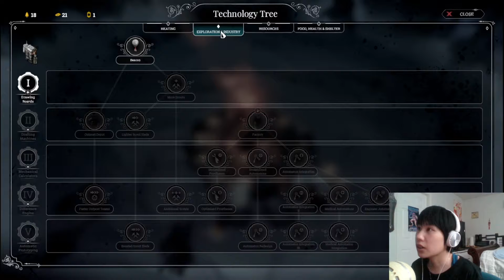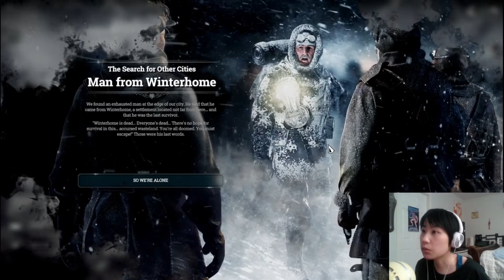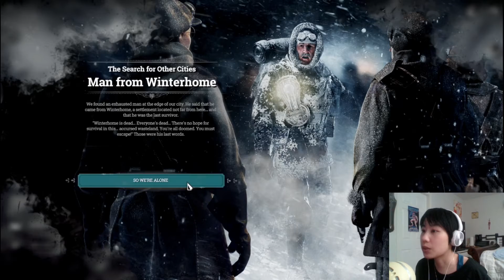[OneShot] Frostpunk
Watch as I fall more and more into despair as the game progresses HAHA